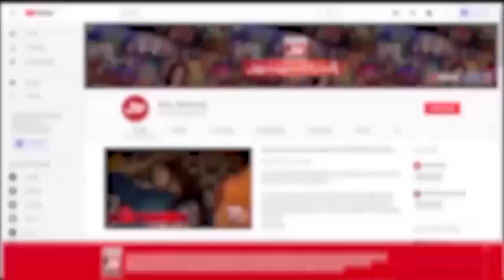Sanwali Rangat Cancer Say Kesay Bachati Hai? | Mehman Se Kuch BOL | Faysal Quraishi Show | Iftar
Sanwali Rangat Cancer Say Kesay Bachati Hai? | Mehman Se Kuch BOL | Ramazan Mein BOL | Faysal Quraishi Show | Iftar Transmission

Sanwali Rangat Cancer Say Kesay Bachati Hai?